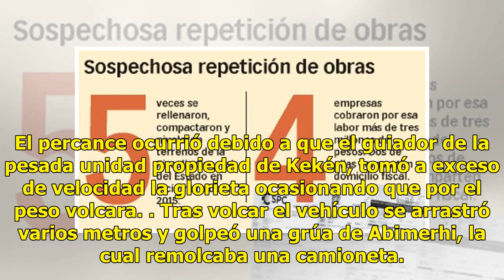Tráiler embiste a vehículos en la México-Toluca - El Diario de Yucatán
CIUDAD DE MÉXICO.—Un tráiler se quedó sin frenos y embistió a más de una decena de vehículos; se reportan al menos siete personas muertas. El accidente ocurrió en la  zona de Santa Fe, sobre la carretera Toluca-México La cifra de muertos fue confirmada por Raymundo Collins, titular de la Secretaría ...